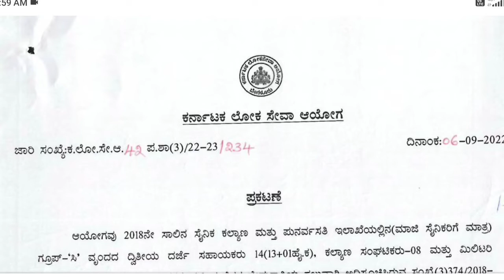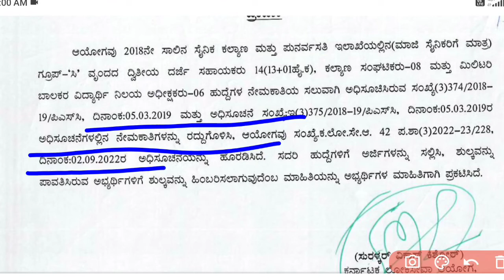SDA EXAM CANCELLED 2022 KPSC BIG NEWS (GROUP C )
SDA EXAM CANCELLED FROM KPSC